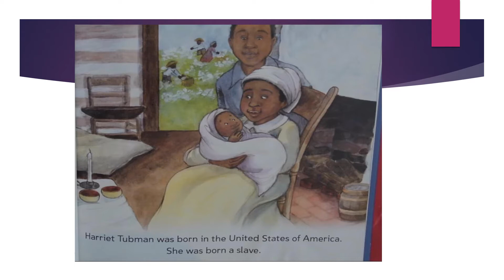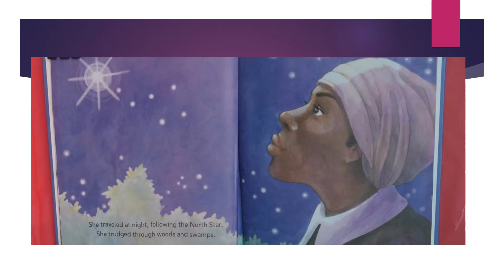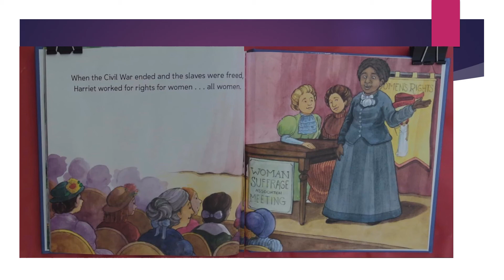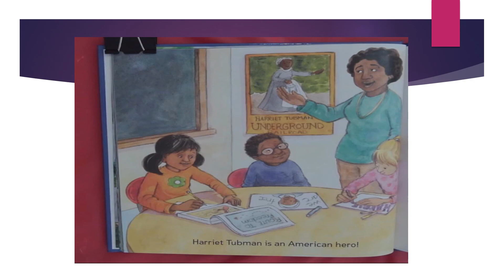Story time harriet tubman with Mrs Shade video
Kinder to 1st grade